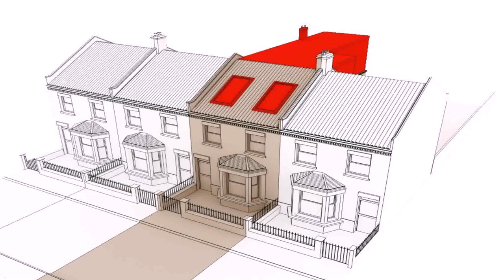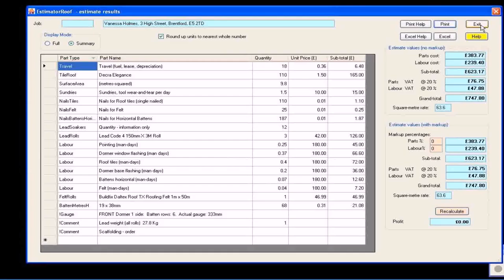Buy Car NY 5% DP